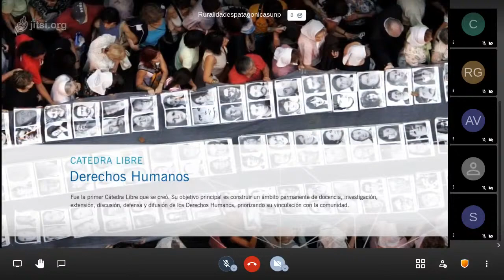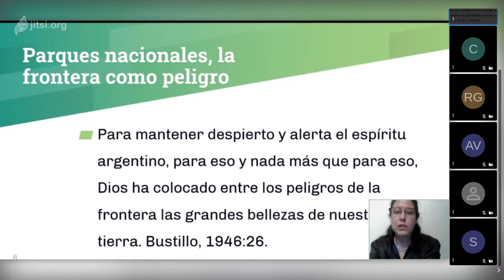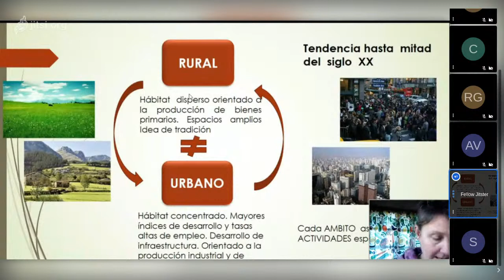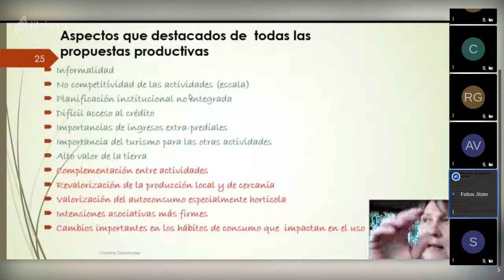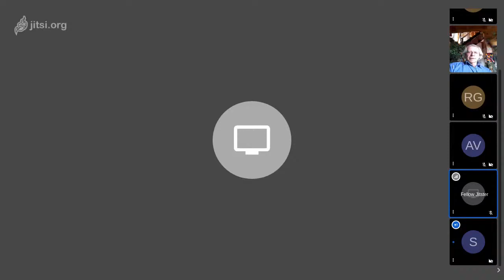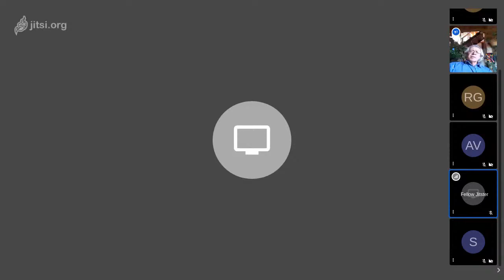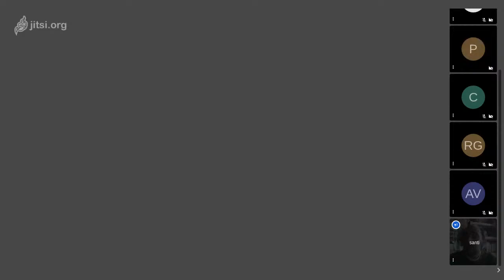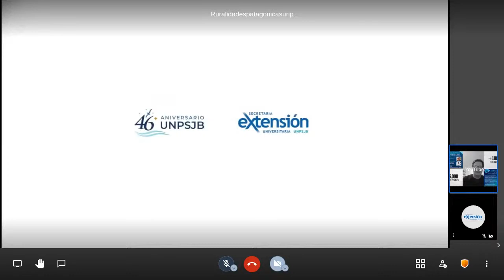Conversatorio: "Ruralidades Patagónicas” Procesos históricos y contemporáneos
Autoridades presentes:
Delegado Zonal - Sede Esquel: Ing. Eduardo Conesa
Secretario de Extensión Universitaria de la Universidad Nacional de la Patagonia San Juan Bosco, Abog. Diego Lazzarone

Exponen:
Paula Gabriela Nuñez
Tema: Historia socio-productiva/ambiental.

Carlos Irasola
Tema: Procesos de organización colectiva del trabajo

Christine Danklmaier
Tema: Transformaciones contemporáneas de las ruralidades

Moderadores: Ana Valtriani y Santiago Conti

Actividad acreditada para el Diplomado en Agroecología, Soberanía Alimentaria y Políticas Públicas.